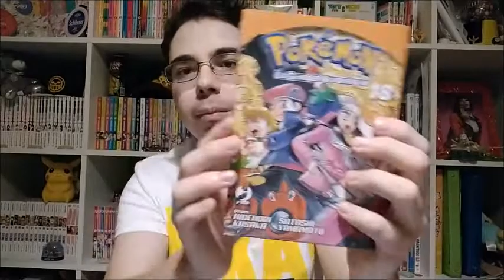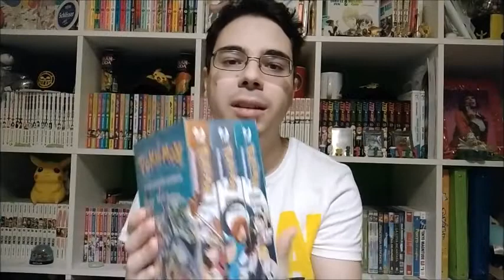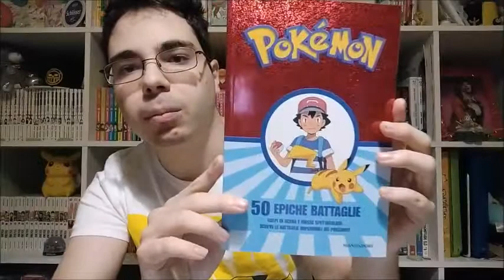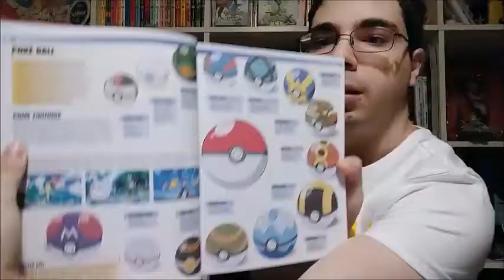Manga Pokémon collezione completa ITA - 50 epiche battaglie - L'enciclopedia dei Pokémon (Be Comics)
Come detto nel video non ho contato la primissima edizione del manga, ho raccontato dalla nuova edizione partendo da Nero e Bianco della GP poi riprendendo da Rosso, Blu e Giallo della J-Pop fino a Platino e Heart Gold e Soul Silver, per il momento la collezione italiana si ferma a Nero e Bianco da cui è iniziata la nuova edizione
Il manga Pokémon si colloca tra le prime 10 posizioni per i volumi più venduti, attualmente Wiki lo ha tolto...

Lista dei prossimi video vi lascio i titoli (possibili cambiamenti - non in ordine)

- Albero di natale tema Anime
- Light Novel Ace pareri (in molti mi hanno chiesto questo parere)
- Da quale manga incominciare
- Succede in fumetteria

Quali aspettate?
Se avete domande fate pure

Mi raccomando!!!